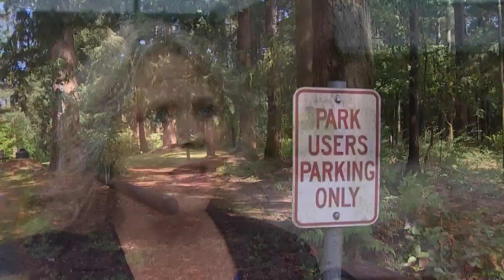Kent City Council to vote on public camping ban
A rise in complaints from fed up business owners and community members has the Kent City Council considering a ban on public camping